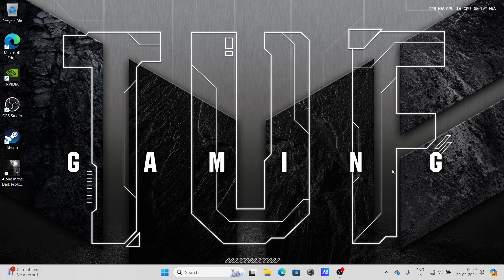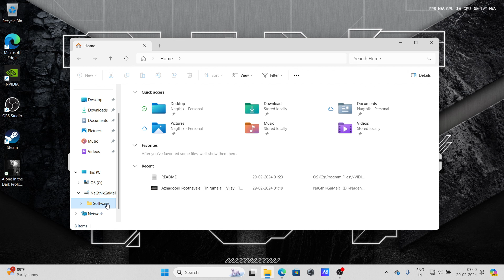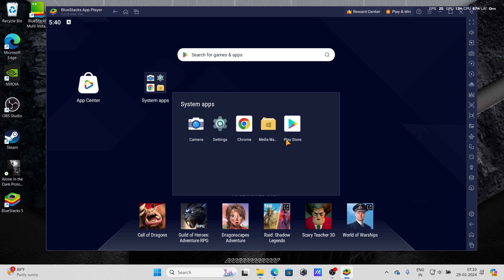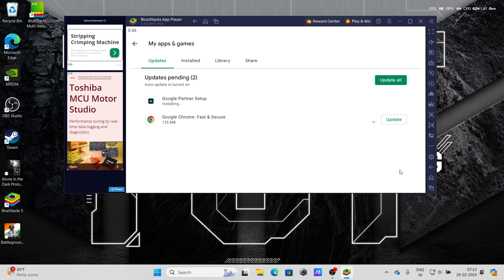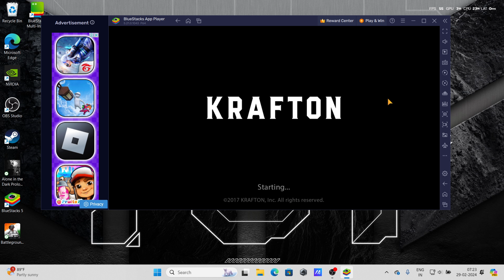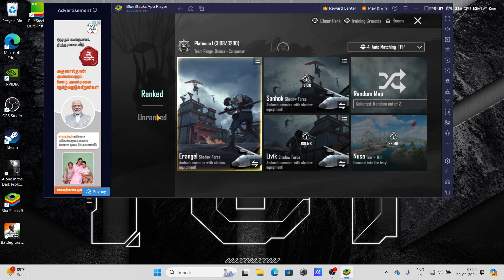How To Download and Play BGMI in Pc | 100% WORKING | ALL UPDATE VERSIONS FIXED ✅2024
BLUESTACK 5: DOWNLOAD PIE 64 Bit

I hope this video is useful for you Guyz.